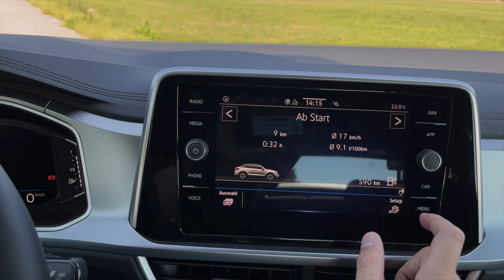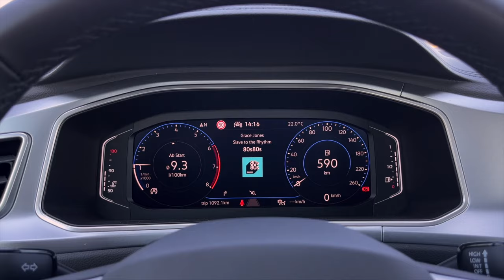VW T-Roc Cabrio 1.0 Style im Test - Das letzte Verbrenner-Cabrio von Volkswagen | Review - Alltag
Das VW T-Roc Cabrio ist nicht nur ein SUV-Cabrio, sondern DAS letzte Cabrio mit Verbrennungsmotor von Volkswagen. Warum man sich dieses Auto als Fan des Offenfahrens gönnen sollte und weitere Infos erfahrt ihr hier.

Cabriolets gibt es immer seltener. Der Grund sind rückläufige Verkaufszahlen zum einen und immer geringer werdende Margen durch hohe Entwicklungskosten auf der anderen Seite. Volkswagen bietet mit dem VW T-Roc Cabrio seit wenigen Jahren noch einmal eine Alternative für Frischluftfans. Das SUV Cabrio sieht zwar etwas gewöhnungsbedürftig aus, bietet aber alles was man für ein Alltagsauto benötigt. Wir fahren hier den Drei-Zylinder Turbobenziner mit manueller 6-Gang Schaltung.
Reicht dieses Basistriebwerk für genügend Fahrspass und im Alltag?
Was kann das VW T-Roc Cabrio unter Alltagsbedingungen?
Wie hoch ist der Frischluftspass im Wolfsburger?

Steigt mit mir ein ins VW T-Roc Cabrio und lasst und eine Runde drehen und euch informieren. Viel Spaß :-)

Hier geht es zu den Kapitelmarken des VW T-Roc Cabrio Videos:
00:00 Vorstellung - Was machen wir? - Cabrio oder SUV?
01:37 Design - Verdeck - Optik - Außenausstattung - IQ.Light
04:27 Kofferraum - Zuladung - Variabilität
04:47 Sitzen im Fond - Platzverhältnisse - Kindersitze - ISOFIX
05:25 Zustieg Fond - Sitzen vorne Fahrer - Beifahrer - Sitze - Sitzkomfort - Ergonomie
05:53 Innenraum - Materialien - Verarbeitung - Infotainment - CarPlay - Bedienung
07:45 Cabriofeeling - offen Fahren - Frischlufterlebnis
08:22 Fahrwerk - Fahrkomfort - Fahreindruck - Federung
09:46 Antrieb - Motor - Getriebe - Laufkultur - Leistung - Fahrleistungen
11:20 Assistenzsysteme - Spurhalteassistent - Totewinkelassistent - Abstandstempomat
11:35 Verbrauch
12:47 Fazit - eigene Meinung - Kosten

Technische Daten des VW T-Roc Cabrio 1.0 TSI:
EZ 6/2022 km: 7.900km
81kW / 110PS - 200Nm
Leergewicht: 1.496kg
0-100km/h: 12,3s
Vmax: 185km/h
Verbrauch WLTP: 6,3l/100km 142g/km CO2
Testwagen Listenpreis: 38.615€

Kamera: Matthias Gill
Moderation: Matthias Gill

Video Copyright: ubi-testet.de, Matthias Gill